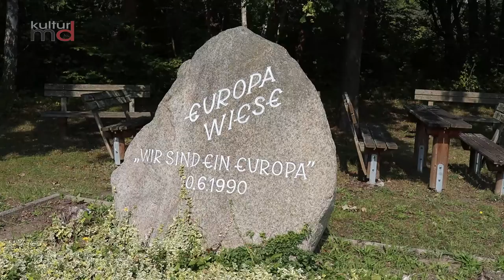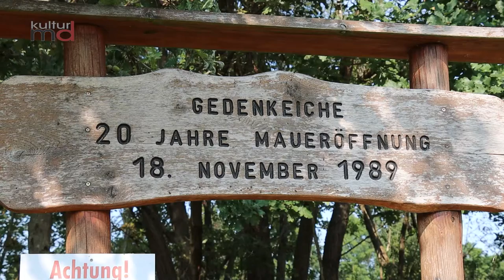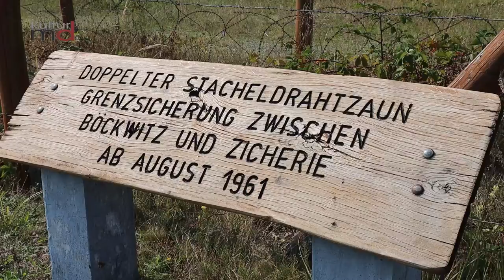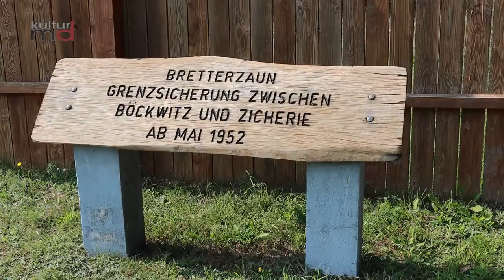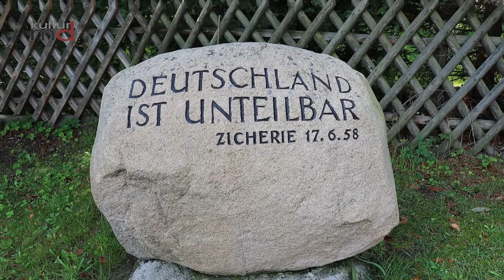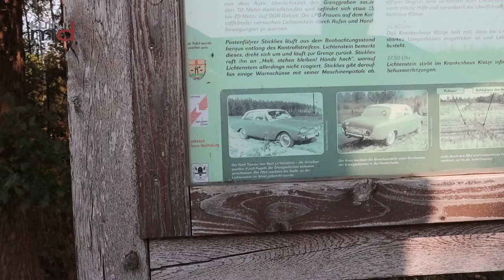Lesung Deutsch-deutsche Momentaufnahmen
Das geteilte Dorf

40 Jahre deutsche Teilung – jetzt 30 Jahre ein Land. Zusammengefasst in meinem Buch „Deutsch-deutsche Momentaufnahmen“, erschienen Anfang 2020 im Herkules Verlag. Vereint in diesem Buch: Schicksale, Hoffnungen – ein Zeitraffer quer durch unser Land. Aber es geht auch um die Suche nach Freiheit in der DDR, das zusammen-kommen in einem Land und den Rückblick 30 Jahre später.

Der Umgang mit der Geschichte der DDR sorgt immer wieder  für Diskussionen. Fur die einen reduziert sich die DDR auf Diktatur, Widerstand und Zwang. Lebensleistungen aus dieser Zeit bleiben vergessen. Andere kritisieren die bestehende Ungleichheit. Gleiche Rente und gleicher Lohn sind noch lange nicht erreicht. Aber auch die Opfer des SED-Unrechtes, wie die Heimkinder, die
Zwangsadoptierten und die politisch Verfolgten, sind oft in einer schwierigen sozialen Lage.

Alles Aufgaben, die es in Zukunft zu bewältigen gilt. Um so wichtiger ist es, die Zeit der Deutschen Teilung in Büchern festzuhalten und zu hinterfragen.